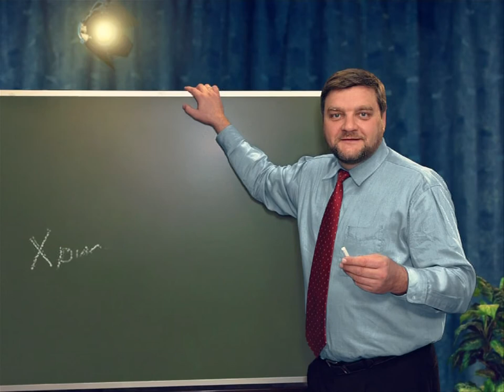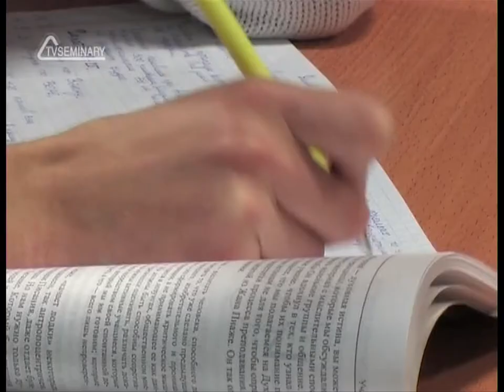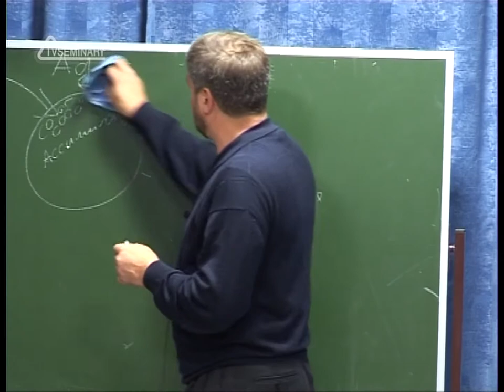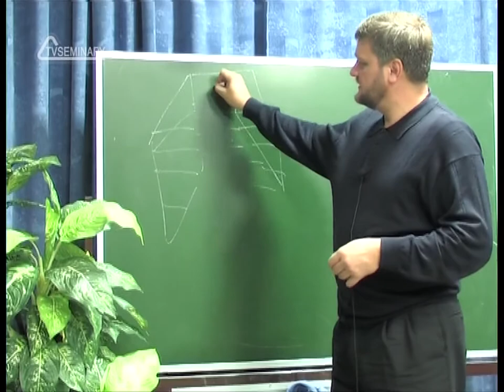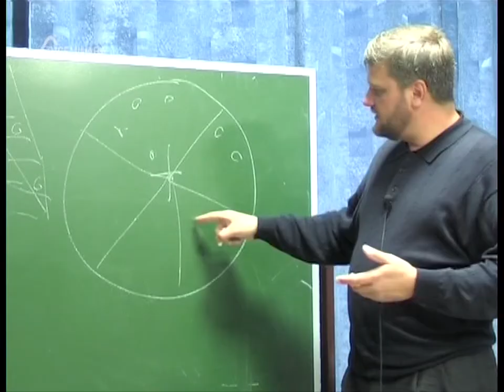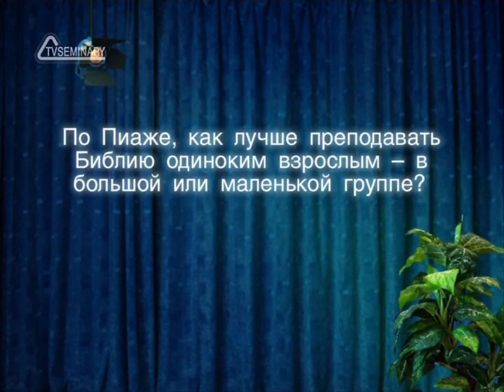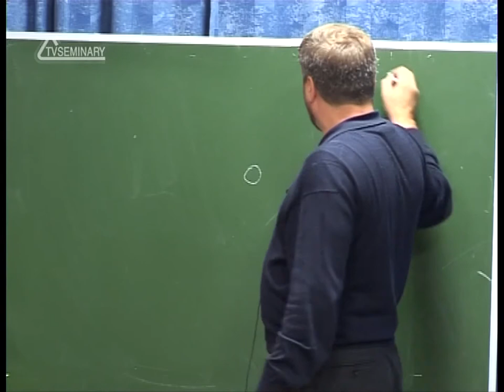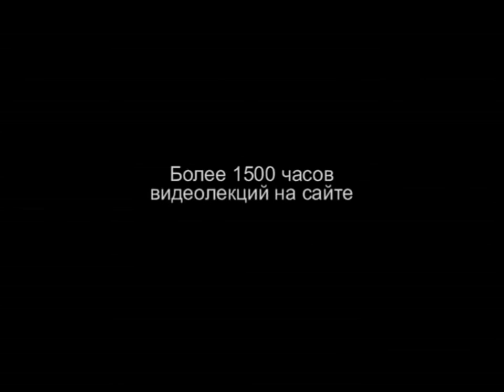PT202 Rus 41 Теории развития в педагогической психологии Цели обучения